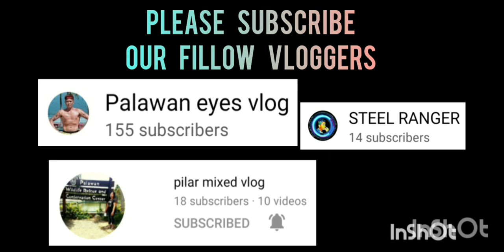MAVERICK HAMORA LABRADOR HIGHLIGHTS | ST. MARY SAN JOSE COVER GYM